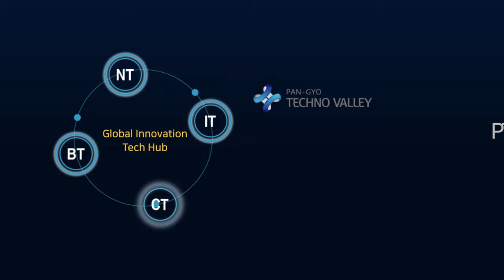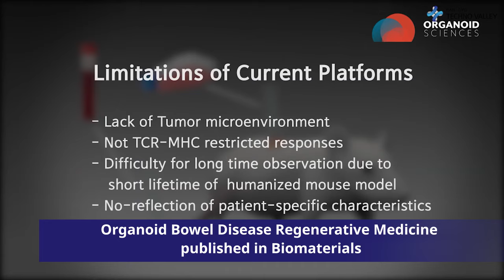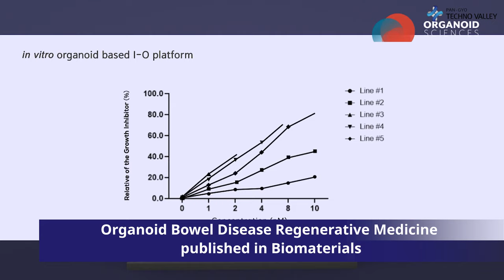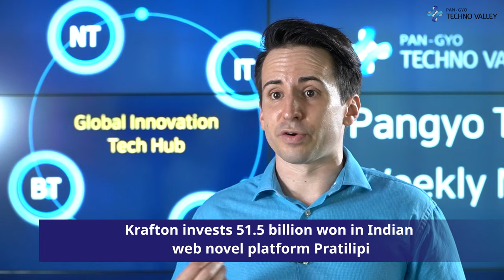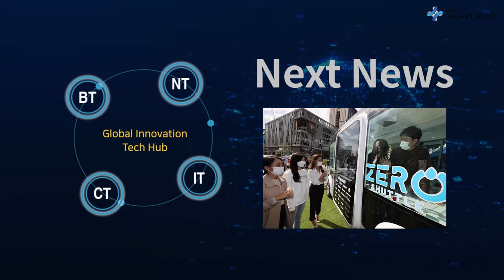Pangyo Technovalley Weekly News, News from the Forth week of July